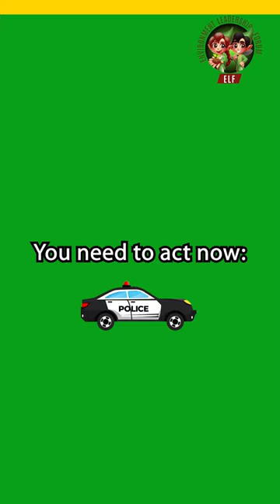Karak’s Deadly Gas Bombs